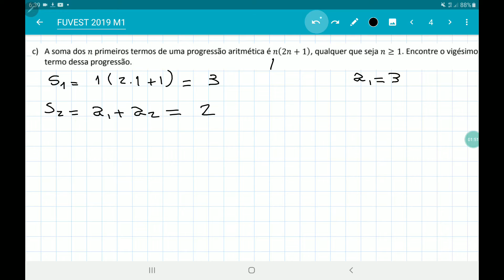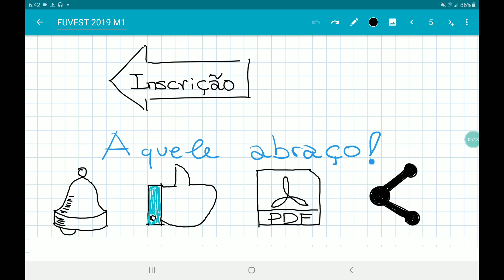FUVEST 2019 discursiva de matemática questão 1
resolva os três itens abaixo.
a) O primeiro termo de uma progressão geométrica de razão positiva é 5, e o terceiro termo é 45. Calcule a soma dos 6
primeiros termos dessa progressão.
b) Calcule a soma dos números inteiros positivos menores do que 112 e não divisíveis por 4.
c) A soma dos
Compreendendo uma progressão aritmética a partir de fórmula que determina assuma dos N primeiros  termos
FUVEST 2019 discursiva de matemática questão 1 c